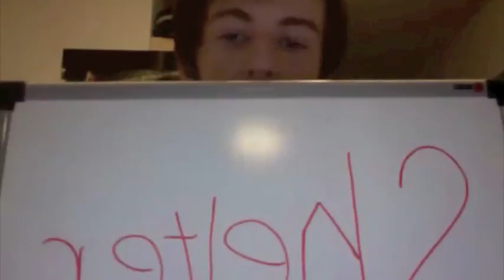Project for awesome - Shelter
Project For Awesome 2009 Video- A VLOG

The links I promised